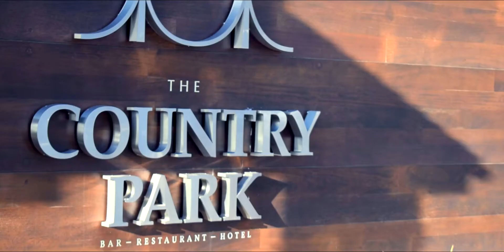Awesome Post Wedding shoot - Kerala couple in London 2020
Kerala Post wedding 2020